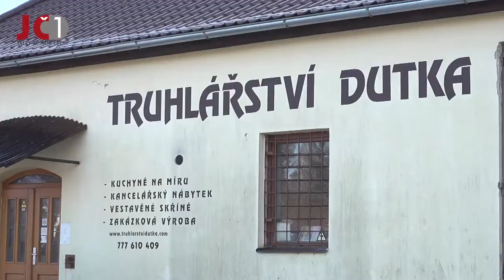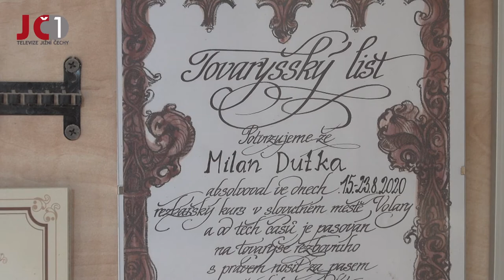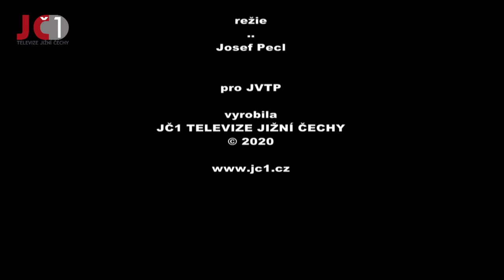Reportáž JČ1 Milan Dutka, finalista Jihoczech 2020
Reportáž ze šumavské dílny Milana Dutky, finalisty ročníku 2020 soutěže podnikatelských nápadů Jihoczech, který pod značkou Úcta Dřevu tvoří s úctou ke dřevu, životu, přírodě dřevěná umyvadla.